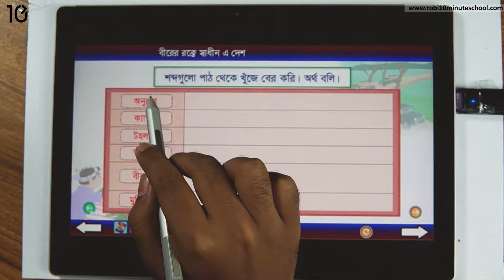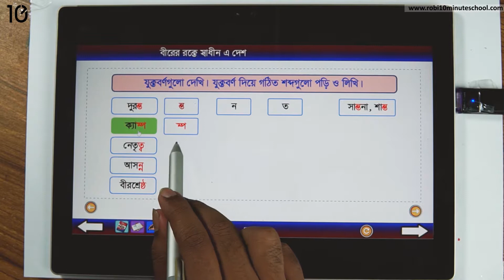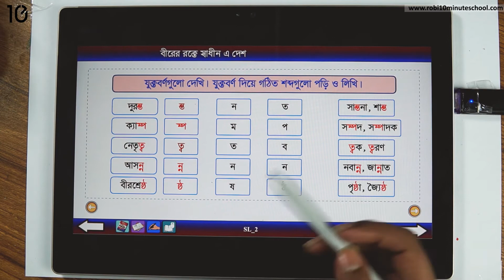০৬.০৪. অধ্যায় ৬ : বীরের রক্তে স্বাধীন এ দেশ - অনুশীলনী (পার্ট ০১) [Class 5]